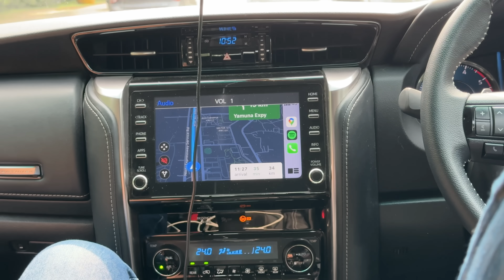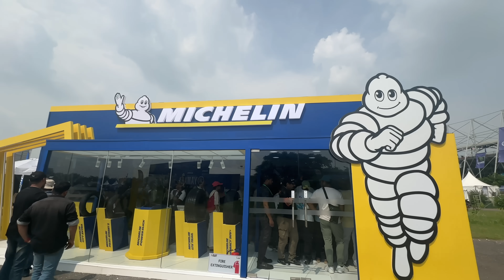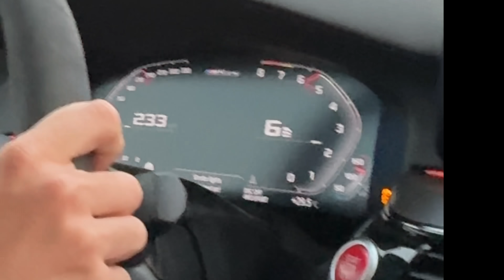The Day I Met JOHN ABRAHAM 😍First Drive in BMW M5 Cs 😱| VIP Experience at MotoGp Bharat